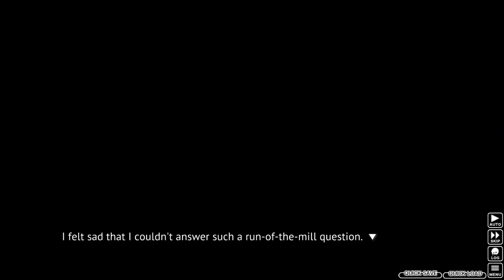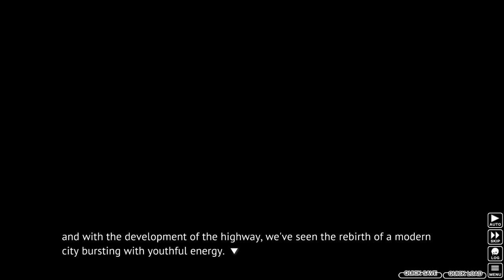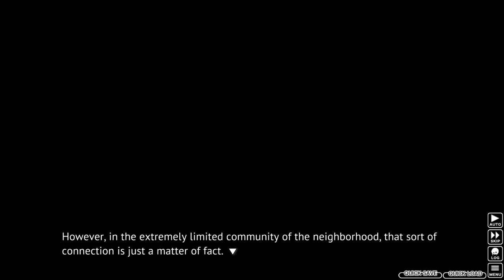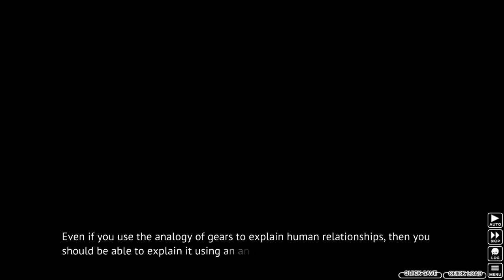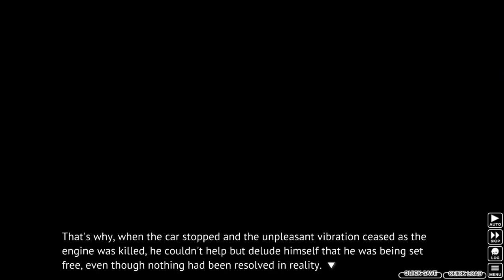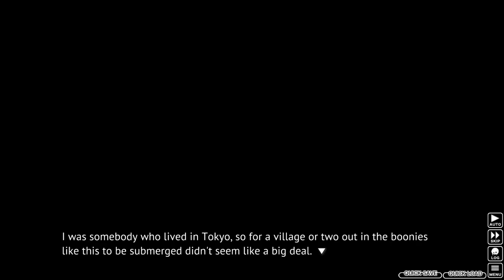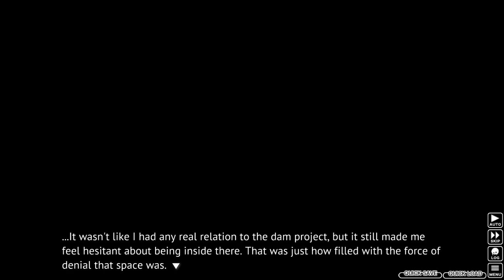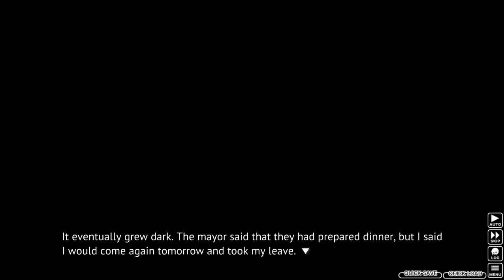Higurashi Ch.4 (Pt 2): As He's Touring With Rika, Neo Is Warned to Leave Hinamizawa At Once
[BLIND LET'S PLAY]  - SPOILERS IN THE DESCRIPTION! READ AT YOUR OWN RISK!

After arriving in Okinomiya and Hinamizawa and introudicing himself to detective Ooshi the previous day, Akasaka arranges to have a tourist take him around the village of Hinamizawa the following morning so he can covertly scope it out and try to learn as much as he can about the Onigafuchi Alliance as he can. After arriving at the spot in Hinamizawa where Akasaka was to meet with his tour guide, both he and Neo find an unexpected individual waiting for them there: Rika Furude.

Akasaka tries speaking Nipah~ when she doesn't speak to him normally, and the results are as amusing as you might expect. Shortly after Akasaka begins speaking to Rika, his tour guide finally arrives, but Rika decides to tag along with them as they begin exploring all of the notable areas of the village. Even though Neo and Akasaka are trying to scope out the village, they can't help but experience some genuine wonder and enjoyment as they see all the wonder sights Hinamizawa has to offer. Eventually they all arrive at the Furude Shrine, where Akasaka can get a great view overlooking the entire village. Akasaka also realizes that this is also the same location where the Onigafuchi Alliance's main headquarters is located.

Akasaka then finds himself briefly discussing the situation of the Dam Wars with the tour guide and Rika, but when Akasaka realizes he's approaching the subject in a manner that is insensitive to the guide and Rika's feelings on the matter he quickly apologizes and drops the subject, and they resume their tour around the shrine. But Akasaka and Neo soon find themselves alone with Rika, and while they are enjoying the view from the shrine Akasaka heard about Rika, as they're talking about the village again, states matter-of-factly that the Dam Wars WILL come to an end in the very near future. Curious as to how Rika could possibly know this, Akasaka tries to pry information from her, and initially Rika's answers are incredibly vauge... but when Akasaka keeps pressing on, Rika's demeanor towards Akasaka and manner of speaking changes drastically, sounding colder and more adult than he and Neo both feel that a child Rika's age should sound and behave...

She warns Akasaka to leave Hinamizawa, or be prepared to suffer consequences he will come to greatly regret down the line, and both Akasaka and Neo can only stand by and listen to Rika's words, expressing both confusion and great anxiety over the suddenly dark and sinister turn the conversation had taken...